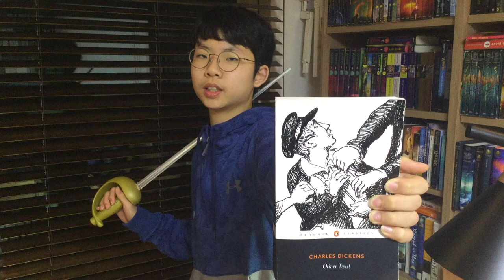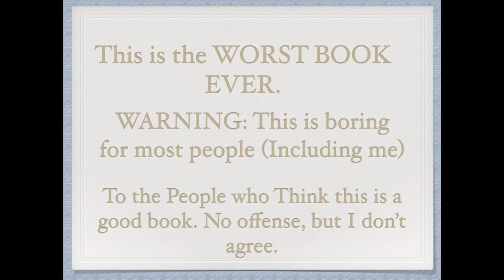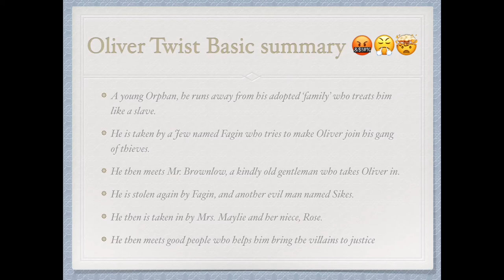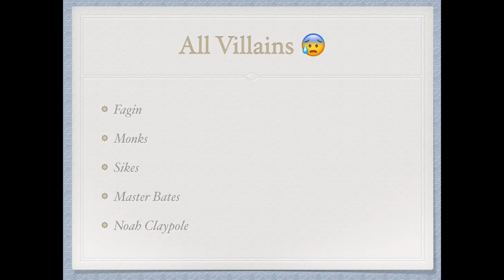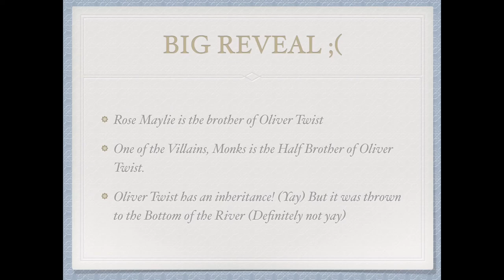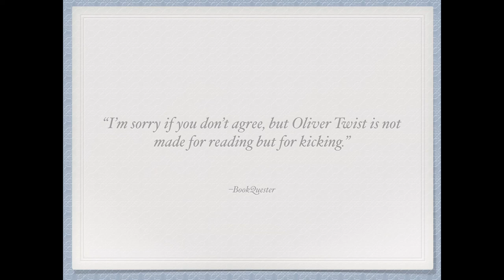[BookQuester] 'Oliver Twist';Summary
- Charles Dickens (1839)
- Social novel
- "It was the most boring book"